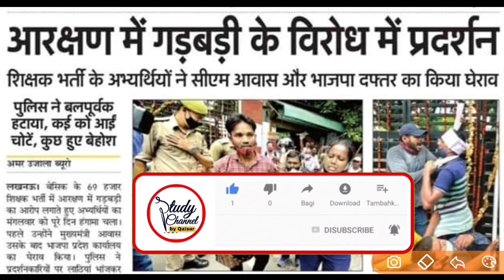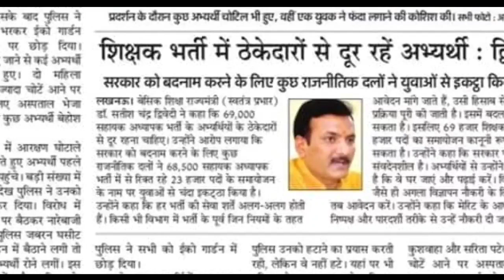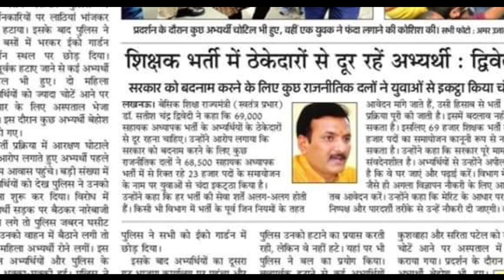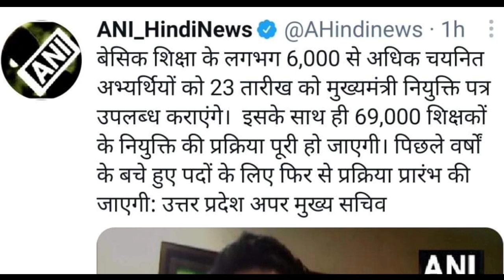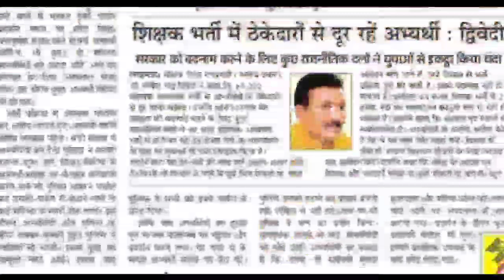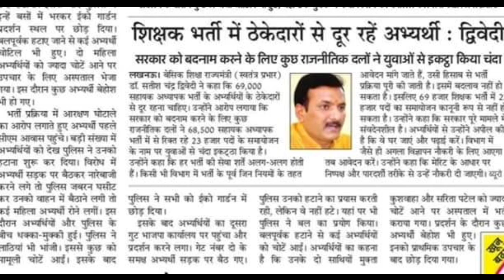Academic Merit पर होगी बहुत ही जल्द UP मे Primary Teacher Bharti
Description About this Video :

Today In this Video I have discussed about New Primary Teacher Vacancy in UP 2021.

Topics Covered :

UP Aided High School Latest News